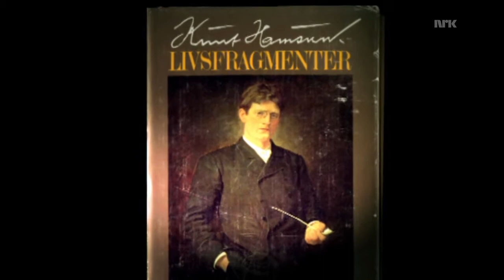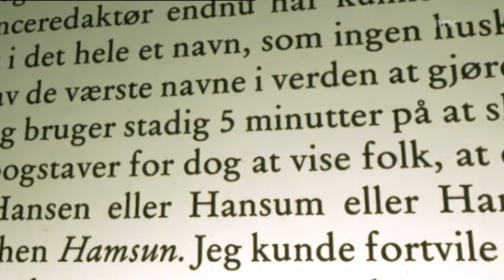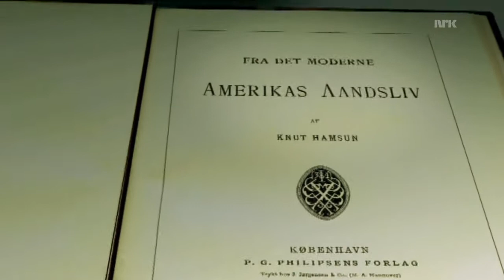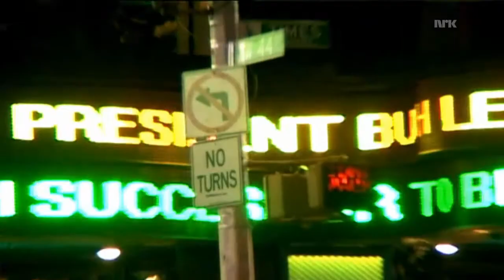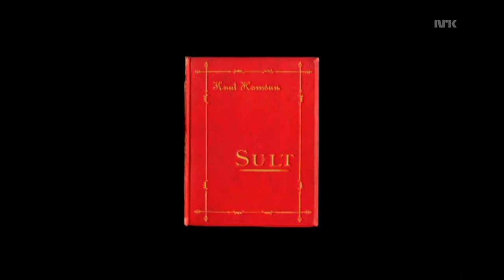Knut Hamsun - Guddommelig galskap I del 5: Hjem til Norge